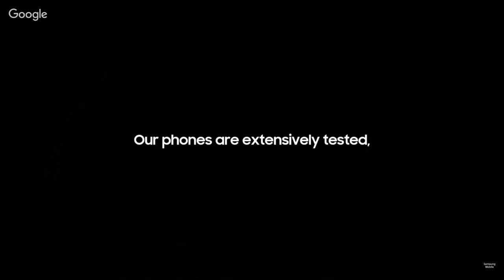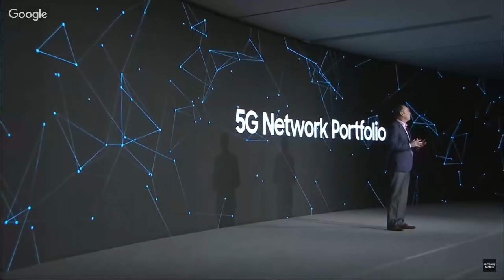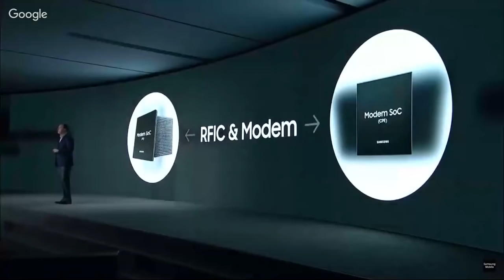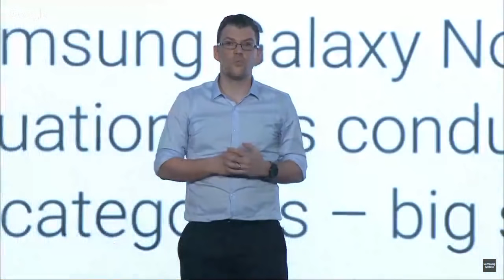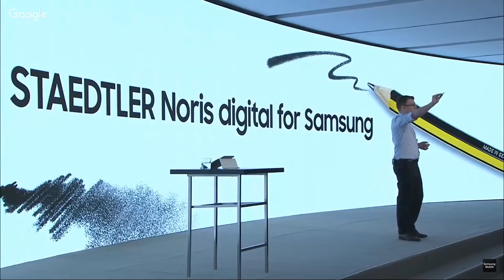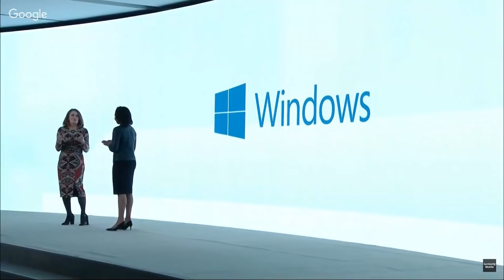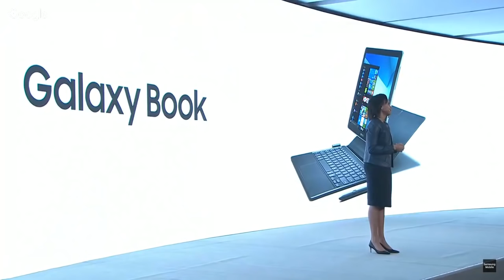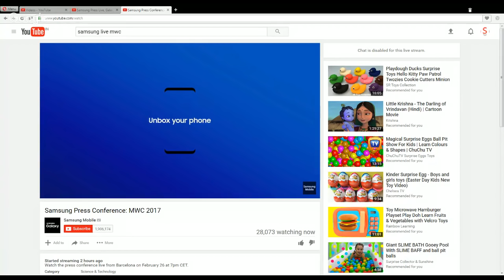Samsung Press Live, Galaxy S8, Galaxy Tab s3